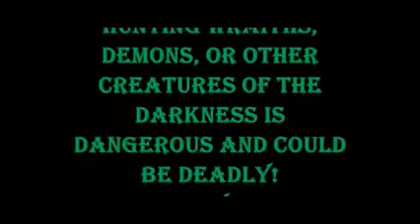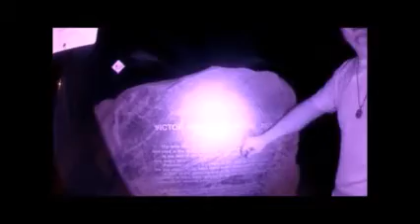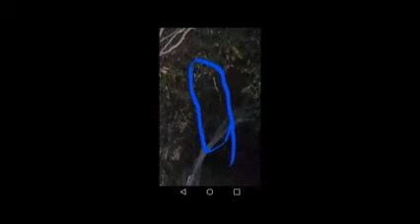Tales From The Abyss Episode 2 Hunting Wraiths At Victorville Cemetery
On this episode of Tales From The Abyss the team travels to Victorville Cemetery to battle a wraith that has attacked members of at least 2 different paranormal teams.